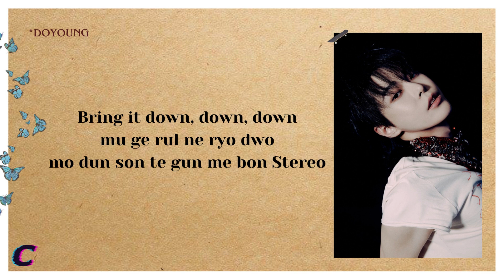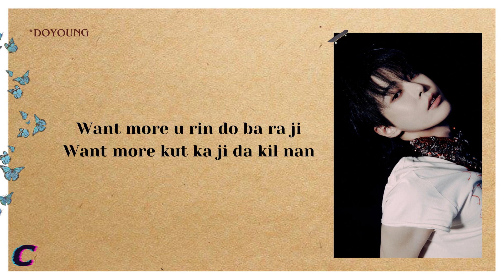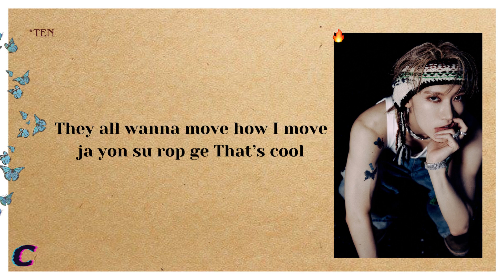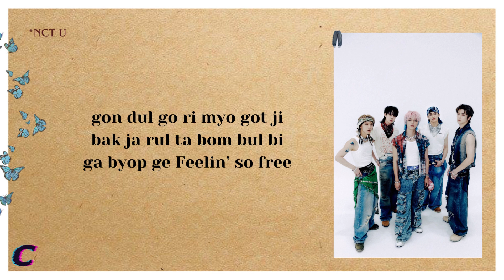NCT U (엔시티 유) - BAGGY JEANS (Easy Lyrics)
•All Rights Administered by SM ENTERTAINMENT and NCT U.
•Artist: NCT U
•Song 🎵:  BAGGY JEANS
•Album: GOLDEN AGE
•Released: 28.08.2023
•Don’t reupload!